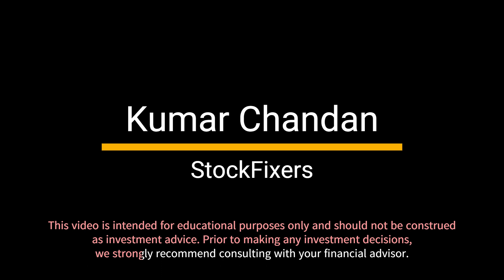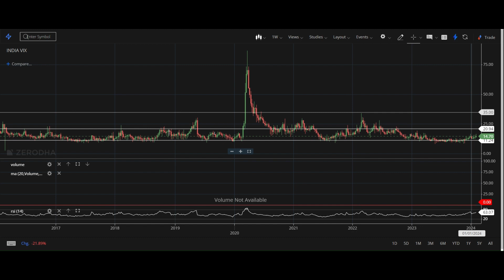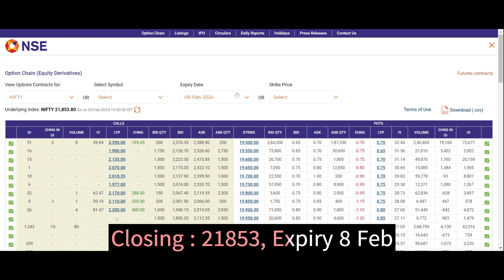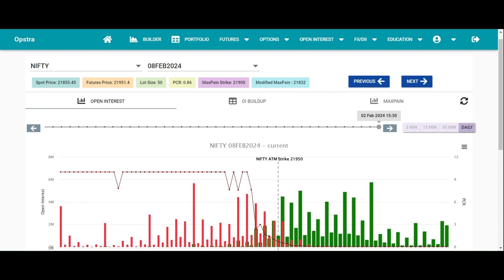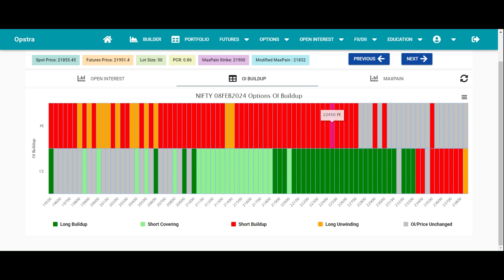Nifty, Election, India VIX, OI Spurts | Option Chain Analysis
In this highly anticipated video, we dive deep into the world of finance and trading to conduct a comprehensive analysis of the Bank Nifty and Nifty Option Chains for the upcoming trading sessions.

Video Highlights

 Nifty Options Chain Analysis
Nifty Options Chain analysis Intraday
Nifty Option Chain Analysis Intraday
Option Chain Analysis for today
Option Analysis for tomorrow
OI data analysis
Nifty OI Spurts analysis
Nifty Oi spurts strategy
Daily OI Spurts analysis for Nifty

Open an Account in Angel Broking with us and Get a Special Stock Analysis for you daily. Follow the link for Account Opening: